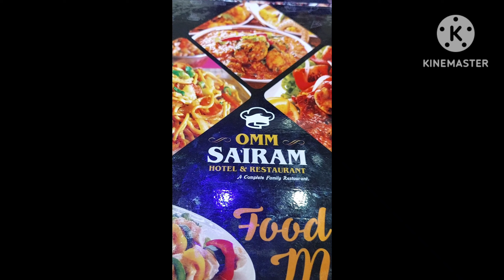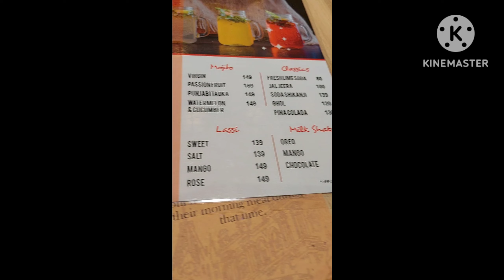bagda ⛱☂️🏖🌊⛱☂️⛱☂️🏖🌊 ek dine balasore Gia abar Fera,,bagda ⛱☂️🏖🌊⛱☂️